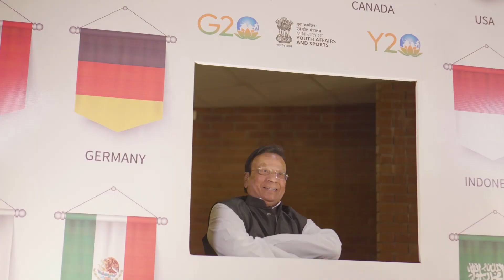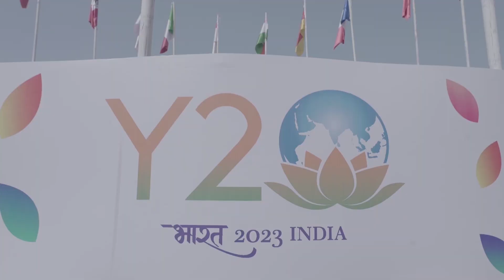Laugh, Connect, Impact: Memorable Moments from the Ice breaking Session at Y20Consultation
Experience the electric energy and powerful connections at the icebreaking session of the Y20Consultation. Witness the laughter, collaborations, and transformative discussions that laid the foundation for an incredible journey ahead. Get ready to be inspired and join the global conversation for impactful change.